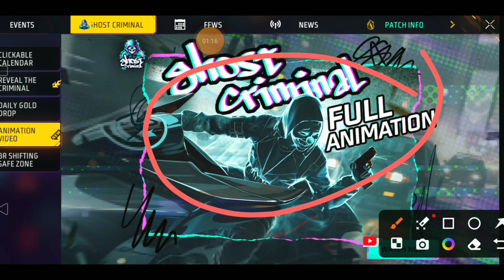GHOST CRIMINAL EVENT FULL DITELS | FREE FIRE NEW EVENT FF NEW EVENT TODAY| GHOST CRIMINAL FULL DITEL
1. free fire new event
2. free fire new event today
3. new event free fire
4. ff new event
5. ff new event free fire
6. free fire max
7. free fire max problema
8. free fire new update
9. new event in free fire
10.ff new event today
11. free fire
12. booyah pass

My, device INFINIX GT 10 PRO | RAM 8 + 8 STORS 256

Free Fire Upcoming Event In Free Fire
New Update In Free Fire
New Lucky Royal Event
New Gold Royal Event
Ff Token Wheel Event
Pink Daimond Event
Upcoming Event
Garena Free Fire New Update 🤔